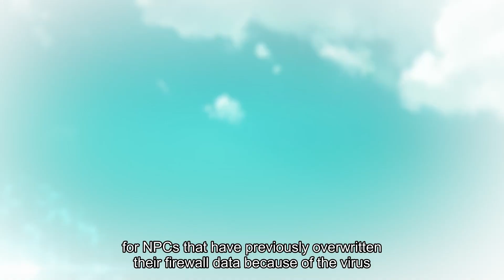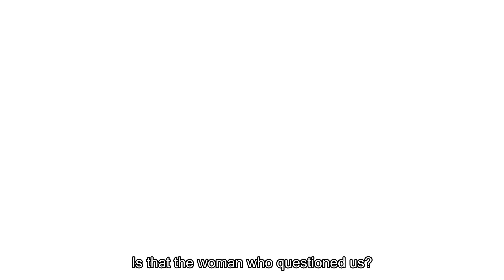灵云代码第十集（国际版） 压制版